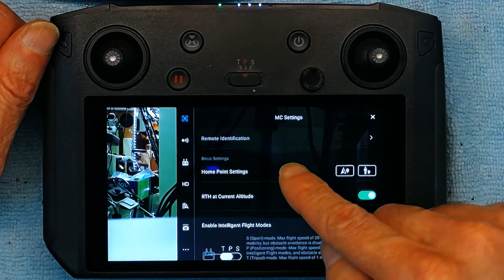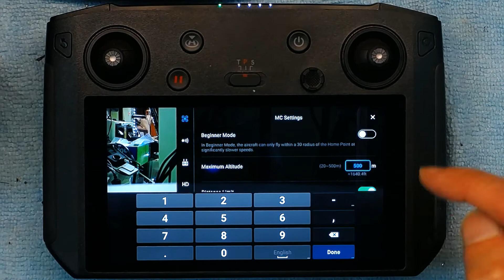Learn How to Limit The Maximum Altitude on a DJI Mavic Pro 2 Drone with a Smart Remote Control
To stay in compliance with FAA you must limit the maximum flight elevation of your DJI Mavic Pro 2 Drone. In each country the limitation is different so you need to know what the limit is in your region.